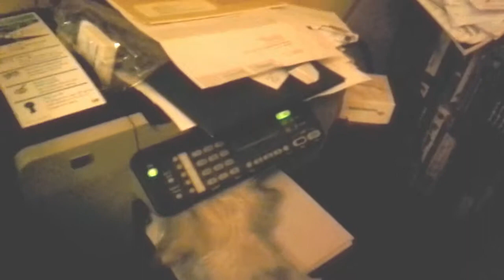My Dog Hates My Printer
every time i try to print my home work my dog tries to eat it. So teacher  this  is proof the dog really did eat my homework.